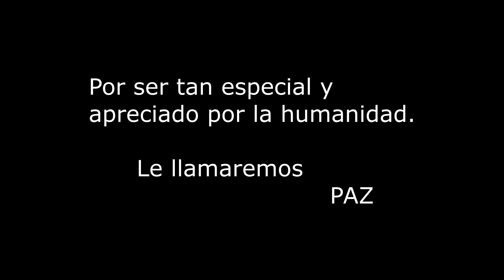Mi primer Tardigrado. Imagen real en optica.